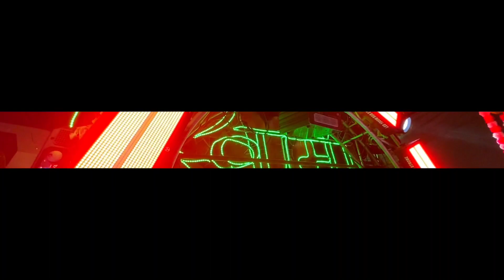Khwaja Ji Tera Mela Chuta Jaaye Superhit Qwwali ll Swami Kripa Dhumal Durg ll NAGPUR SANDAL 2023 ll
( Hello Dosto)